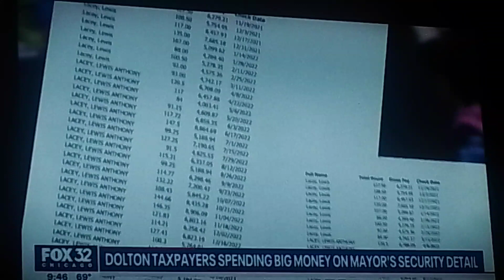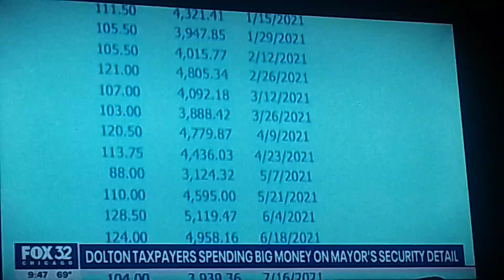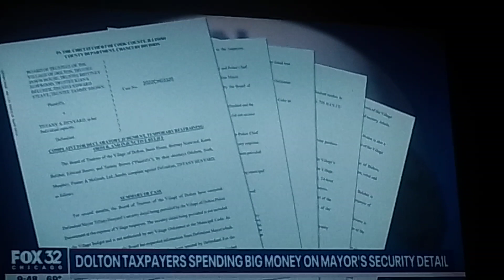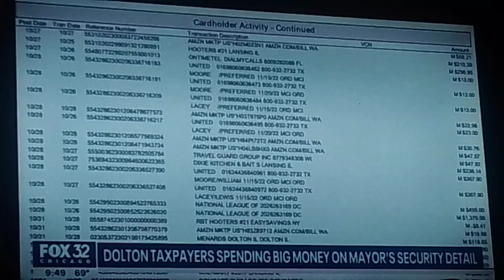Mayor of Dolton Tiffany A Henyard is under investigation for over paying her security,people are mad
Tiffany A Henyard Mayor of Dolton,IL is under investigation for over paying her security and the Dolton people are getting mad